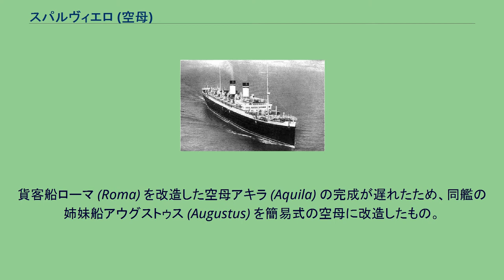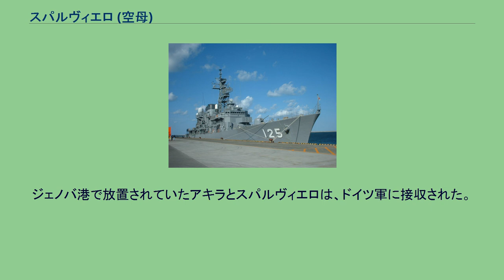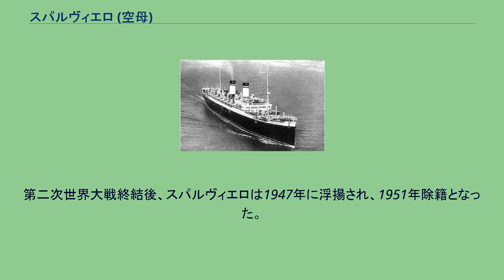スパルヴィエロ (空母)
スパルヴィエロ (Sparviero) は、イタリア王立海軍の航空母艦である。
貨客船ローマ (Roma) を改造した空母アキラ (Aquila) の完成が遅れたため、同艦の姉妹船アウグストゥス (Augustus) を簡易式の空母に改造したもの。
艦名はイタリア語で「ハイタカ（鷂）」の意味で、偵察艦「スパルヴィエロ」に続きイタリアの艦艇としては二代目。
当初の艦名は「ファルコ」(Falco) が予定されていたが、「スパルヴィエロ」と改名された。
未完成のままイタリア降伏を迎えてドイツ軍に接収された。
1944年10月5日、ジェノヴァ港で閉塞船として自沈した。
本艦の前身である客船「アウグストゥス」 1920年代中盤、イタリアは大西洋航路用に三万トン級貨客船のローマとアウグストゥスを建造した。
2隻は姉妹船であったが、ローマは蒸気タービンを、アウグストゥスはディーゼル機関を搭載した。
速力ではローマが優っていたが、経済性（燃費）ではアウグストゥスの方が好成績をおさめた。
本艦は1926年12月13日に進水し、1927年11月よりイタリアから南アメリカの航路で就役していた。
1930年代後半、イタリア王立海軍が本艦を購入し、ジェノヴァ海軍造船所で航空母艦に改造する計画があった。
1936年に立案されたものの、当時は実施されなかった。
地中海やイタリア本国の地形に鑑み、イタリアは空軍の地上基地部隊（基地航空隊）を重要視しており、航空母艦は1隻も保有していなかった。
1940年6月10日、イタリア王国は枢軸国側として第二次世界大戦に加わった（イタリアの参戦）。
地中海攻防戦勃発時、ローマとアウグストゥスはジェノヴァ港に繋留されていた。
地中海戦域ではイギリス海軍の空母が活躍し、イタリア軍に脅威を与えていた。
1940年11月11日深夜、たった1隻の英空母（イラストリアス）と搭載機（ソードフィッシュ）の奇襲により、タラント港停泊中のイタリア海軍主力艦が大損害を受けた（タラント空襲）。
空母の重要性を思い知らされたイタリア軍は、航空母艦の建造計画を進めた。
貨客船ローマがジェノヴァのアンサルド社で空母に改造され、アキラと改名された。
建造中止になったドイツ海軍のグラーフ・ツェッペリンから資材やカタパルトなどの航空艤装が転用されたが、徹底な空母改造工事だったこと、イタリアに空母建造の経験がなかったことが災いし、アキラの完成時期は延びるばかりだった。
そこでアキラの空母改造と並行し、姉妹艦アウグストゥスを簡易式空母に改造することにした。
建造計画は1942年（昭和17年）5月頃に決定し、同年後半からアンサルド社にて工事に着手した。
同時期にアンサルド社で客船から航空母艦へと改装されていた姉妹船アキラ（ローマ）は、機関の換装と、船体の形状を改変する大規模改造工事をおこなっていた。
これに対し工事完成を急いだスパルヴィエロ（アウグストゥス）は、客船時代の構造を色濃く残していた。
改装の内容は、客船としての上部構造物を撤去し、格納庫と飛行甲板を増設した。
208 mの全長で長さ140 mの格納庫を設け、最前部には艦橋を配置していた。
日本海軍の軽空母や、大改造前の赤城や加賀と同様の、いわゆるフラッシュデッキ型（フラットトップ構造）である。
格納庫には34機の戦闘機か16機の戦闘機と9機の爆撃機もしくは雷撃機を搭載する計画であった。
格納庫の上部がそのまま飛行甲板となり、艦載機は飛行甲板の前後の2か所に設けられたエレベーターで運用された。
このエレベーターは少しでも発艦スペースを増やすために、飛行機の形に合わせて十字架型をしていた。
黎明期のイギリス空母で見られたような複雑な構造であり、アキラでも採用していない。
飛行甲板の形状は特徴的だった。
前部から艦首までの約46 mの長さで幅は狭い5 mという発艦甲板が艦首甲板上に設けられており、合計で約183 mの飛行甲板長となる計算であった。
機関もアキラのように換装せず、客船時代のサヴォイア・MAN式ディーゼル機関8基4軸推進のままとされた。
主機関がディーゼルであったために排煙は蒸気機関よりも単純でよく、煙路は船体中央で左右に分かれ、飛行甲板直下の細身の排気管から両舷部に排出された。
船体水面下には機関を防御するために、機関区の長さいっぱいにバルジが装着された。
貨客船時代の最大速度は20ノットだ...